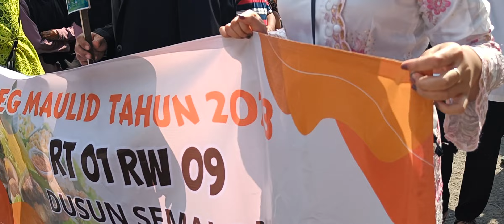KIRAB 1000 TUMPENG MAULID - MASJID GEDE KALORAN